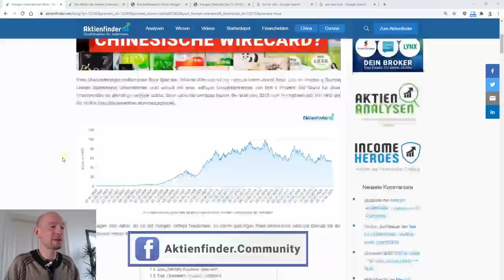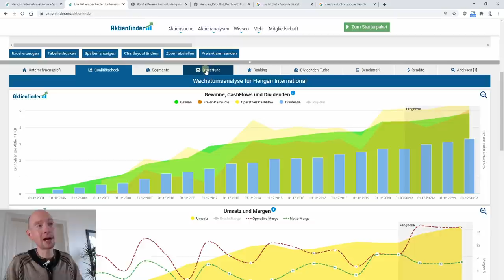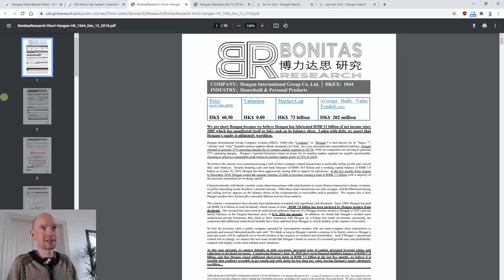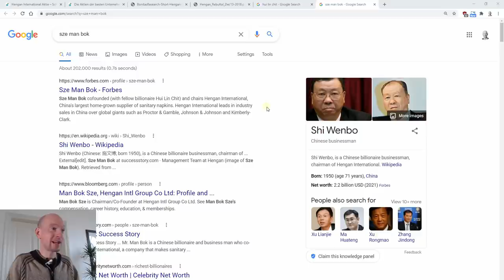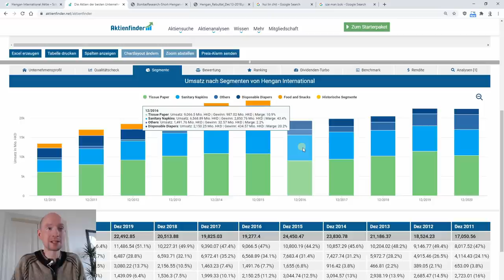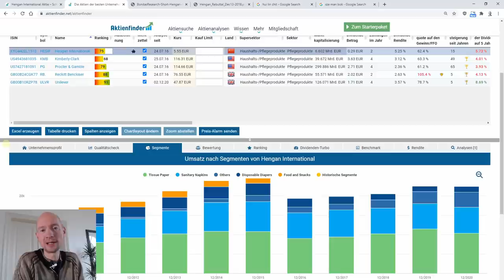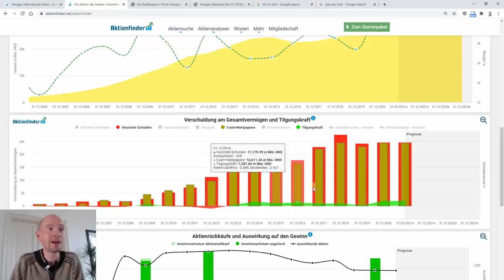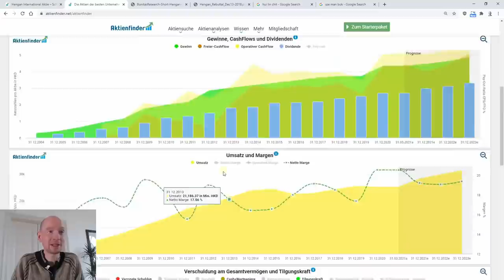Hengan International Aktie - Schnäppchen oder chinesische Wirecard?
0:00 Hengan - Die chinesische Wirecard?
1:00 Damit verdient Hengan Geld
1:40 Hengan als fundamental solides Investment
2:45 Hengan als Schnäppchen
5:30 Die Anschuldigungen von Bonitas Research
7:00 Die Gründer und Hauptaktionäre als Beschuldigte
10:30 Vorwurf 1: Scheinumsätze und zu hohe Margen
14:10 Vorwurf 2: Bankguthaben existieren nicht
19:25 Vorwurf 3: Verkauf von Unternehmensanteilen
20:00 Mein Fazit